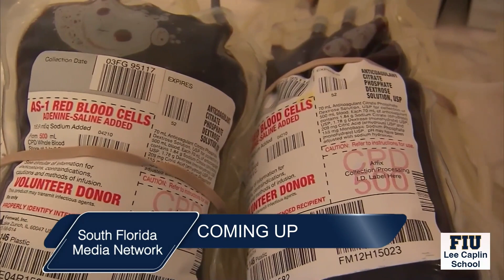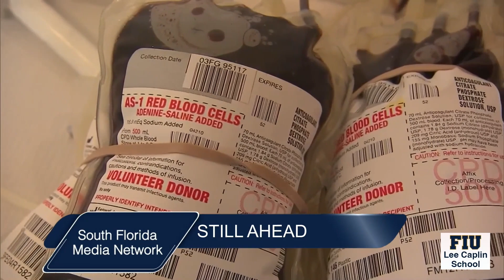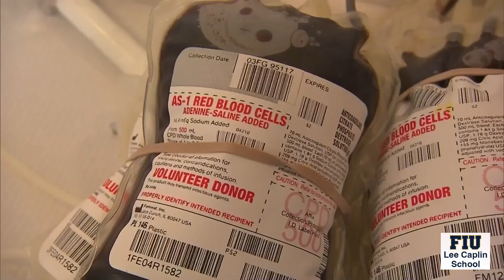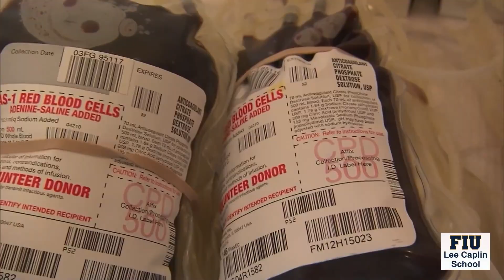Newsbreak 01/18/2023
Newsbreak Newscast